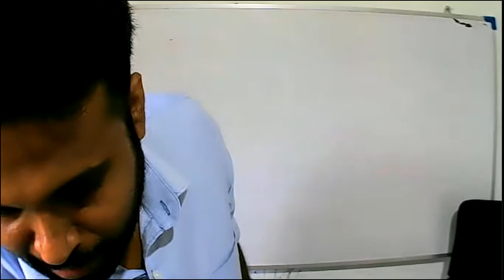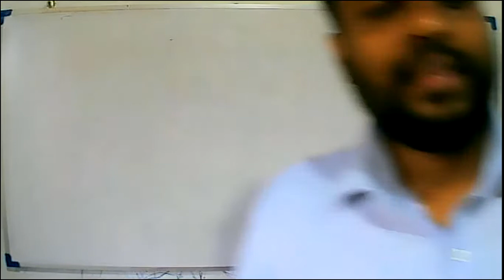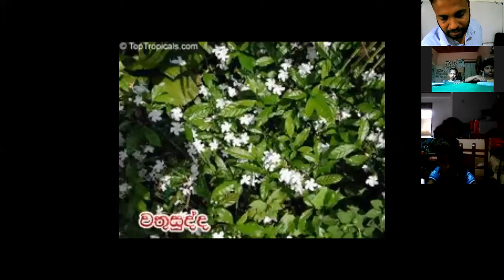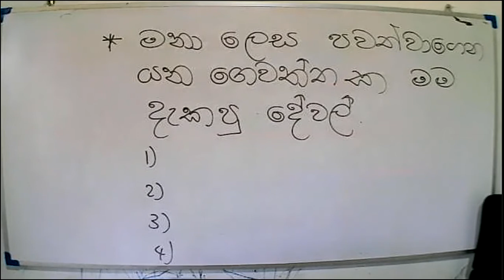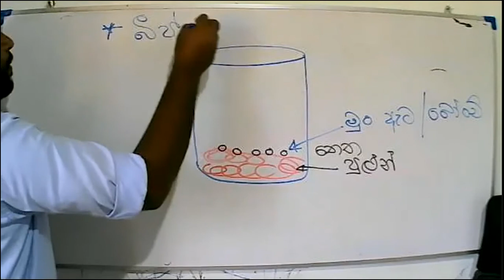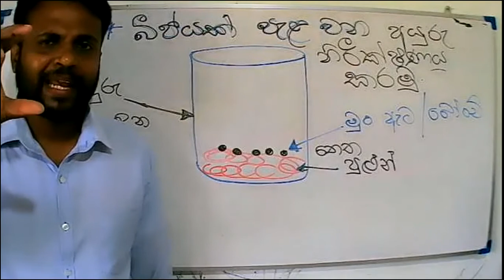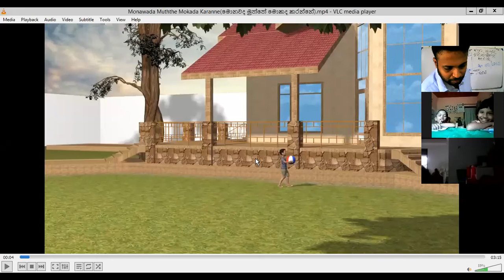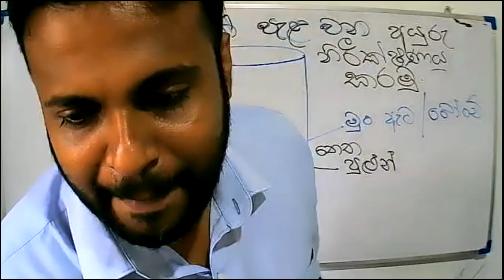2021- 07 -25 - Grade 3 -parisaraya